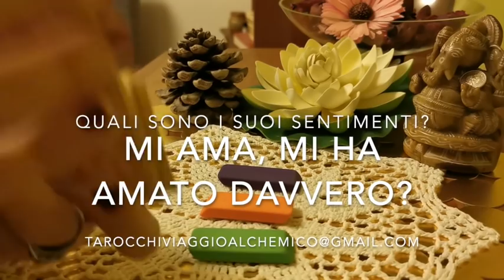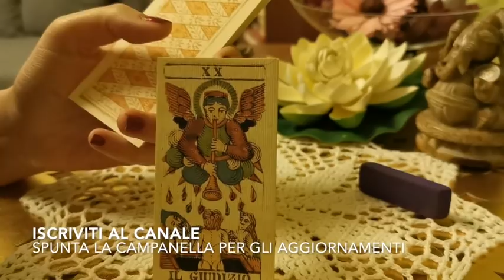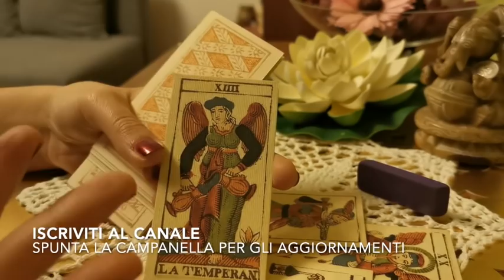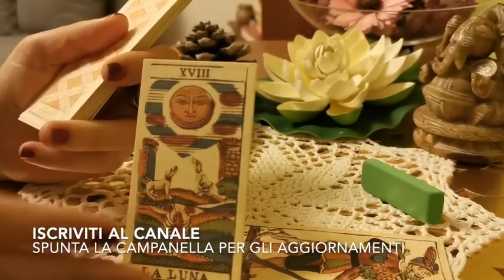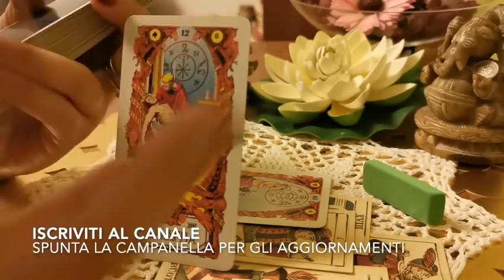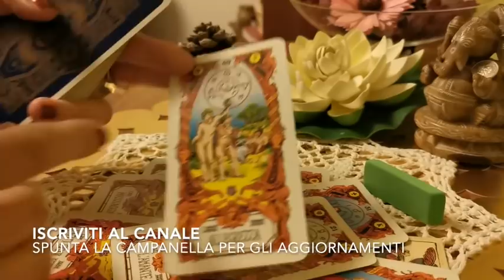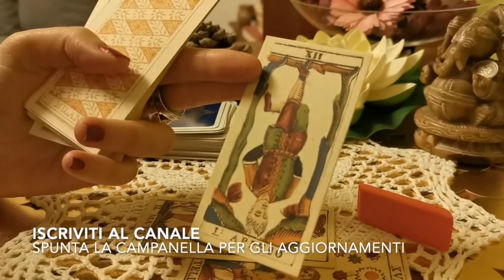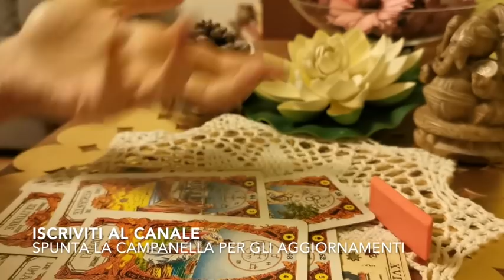MI AMA/MI HA AMATA DAVVERO? - tarocchi interattivi, lettura carte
MI AMA/MI HA AMATA DAVVERO?🙈💁🏻😳💕😳🌟
Magari qualche intuizione utile. Un caro saluto 👋🏻ed presto sul canale!🤗